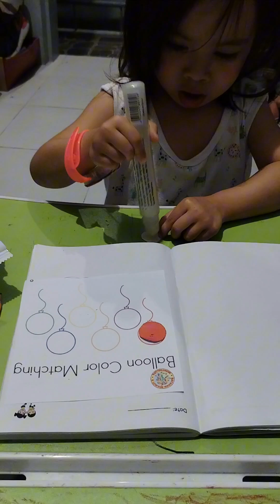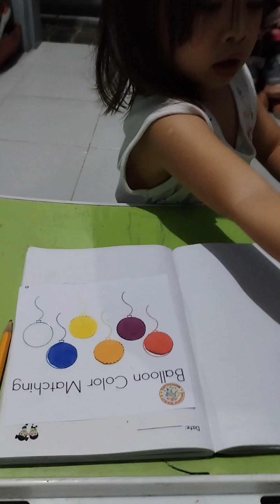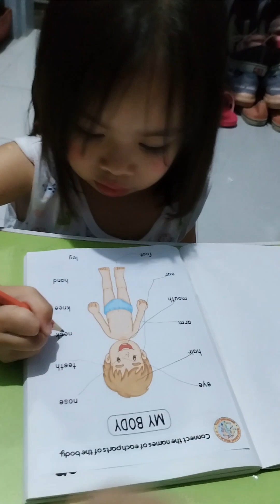HOMEWORK DONE!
Published November15, 2023
Aya anak We love you always, lahat ng gagawin mo susuportahan ka namin lalo na pagdating sa school!!

Eloisa Raymundo

eloisemariz

If you want to send me something just send an email thank you guys!!! God blessed!